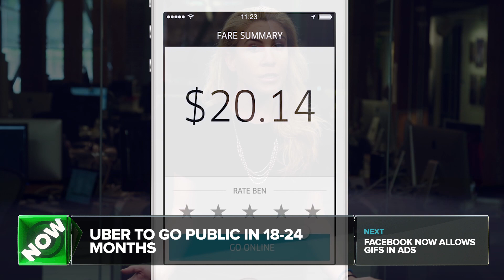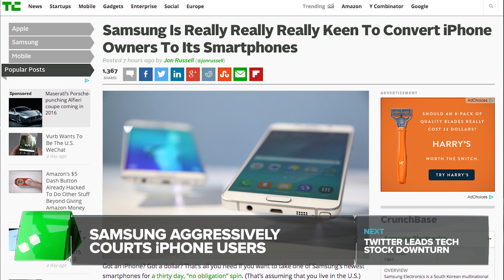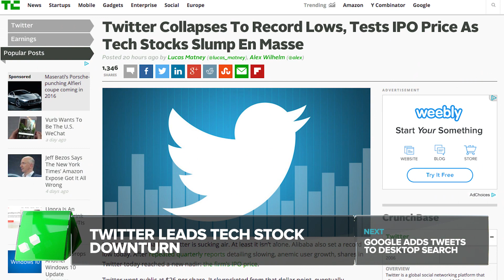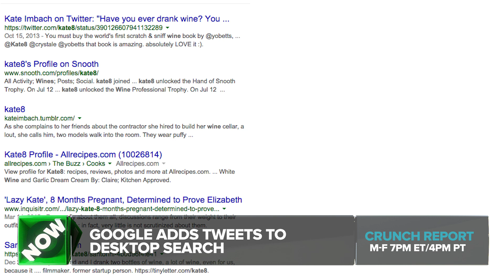Leaked Docs Show Uber's IPO Plans | Crunch Report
Facebook allows ads to incorporate gifs, Samsung is letting new users try a new Galaxy phone for $1 for 30 days, Twitter's stock dipped below its IPO price, Google announces that it will be including tweets within search results on desktop.